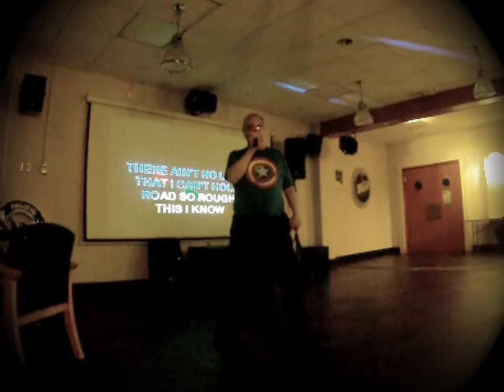Life Is A Highway by Tom Cochrane Karaoke@The Pacific Fleet Club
Me performing the song Life Is A Highway by Tom Cochrane [all original artist rights reserved - thank you!] during Tuesday Karaoke at The Pacific Fleet Club (host Drew of Do It All Entertainment) in Esquimalt, BC using my GoPro Hero HD. Video & Audio is Bar quality. Very minor editing.